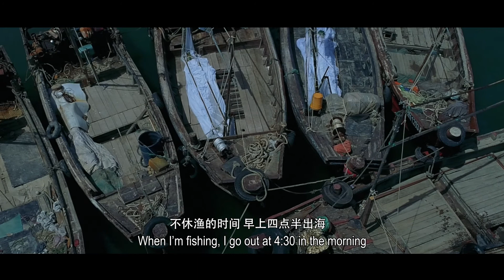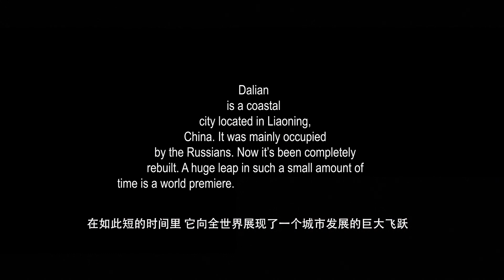Words of Dalian (2018) - European Student Film about chinese culture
Official selection @lookingchina-lensofworldyo7969 Film Festival 2018 (Dalian, China)
Official selection @pinewoodstudios First-time Filmmaker Sessions 2019 (U.K.)

Directed, shot and edited by Alin Musetescu

A Xplore Studios Co. Production